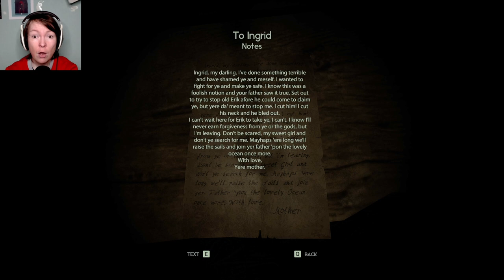Getting trolled in Norway / Lets Play Through the Woods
Since I saw a lets play by John Wolfe for this game, I could not get it out of my mind, so I had to play it sooner or later on my own channel. Developed by CC and published by CC, this is the story of a mother looking for her son in the Norwegian woods. But is it really Norway or rather, is it Norway in the present?

So, Askeladden is a (cheeky) protagonist of a collection of fairy tales / folk tales back in the days. The name translates roughly to “Ash lad” which probably speaks for the fact that he is a younger kid without much ambition and from a moderate background.

And here’s the specific story that’s been referenced in the game

The two artists most widely known for troll illustrations who have basically shaped how they are portrayed in pop culture are John Bauer and - my favourite - Theodor Kittelsen. His troll illustrations are genuinely creepy.

And here’s the trailer for Valhala, the fantastic, cheesy kid’s movie that is chock-full of norse tales.

The “Gathered Norway in one Kingdom” is probably a reference towards King Harald I Fairhair in the 9th century who literally unified the kingdoms of Norway and created the first Norwegian central government.